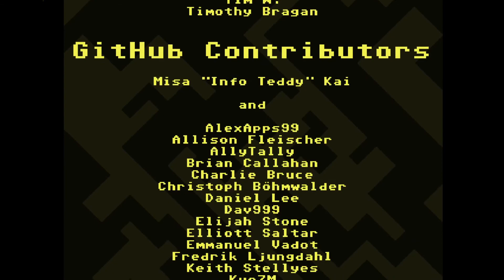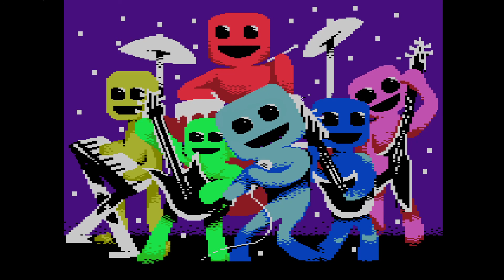VVVVVV No OOB in 12:38.26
Run starts at 1:22
Only 2 unintentional deaths. Happy to get a run like this with my currently safe strategies.